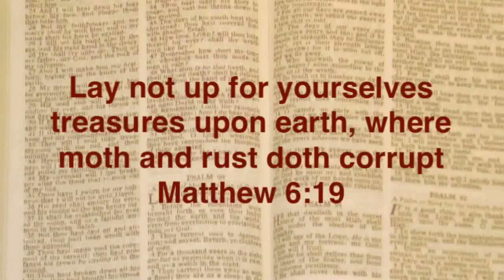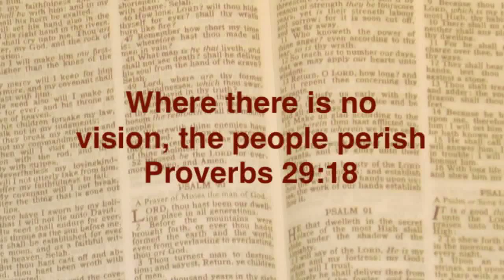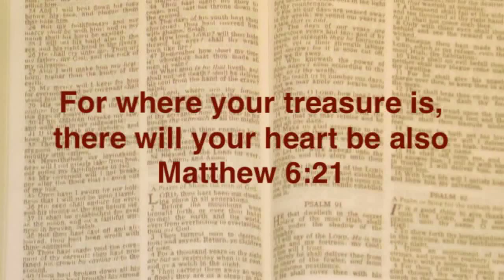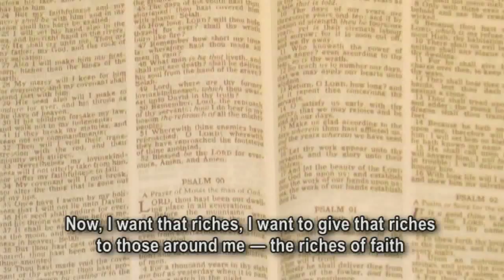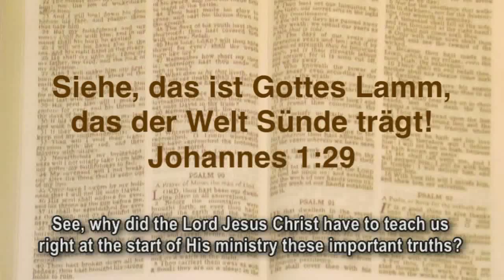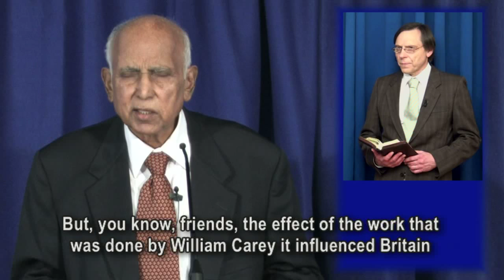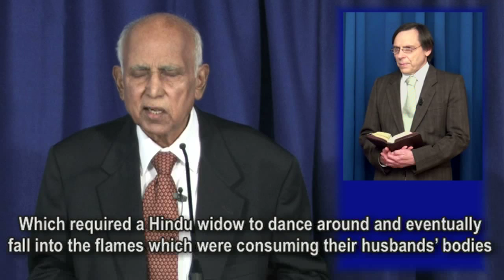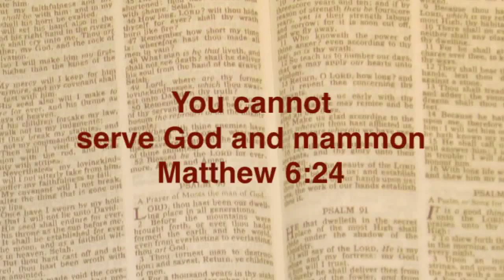Keine Schätze sammeln - Joshua Daniel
Matthäus 6:19: “Ihr sollt euch nicht Schätze sammeln auf Erden, wo sie die Motten und der Rost fressen und wo die Diebe einbrechen und stehlen.“ Sebring Holiness Camp, Sebring, Ohio, US; 090813mo, US SR13 M8. Joshua Daniel war für über 50 Jahre Leiter der Internationalen Evangelikalen Laiengemeinschaft. Weitere Informationen